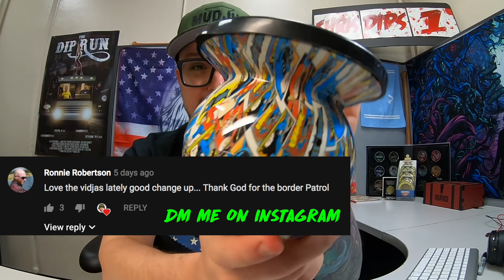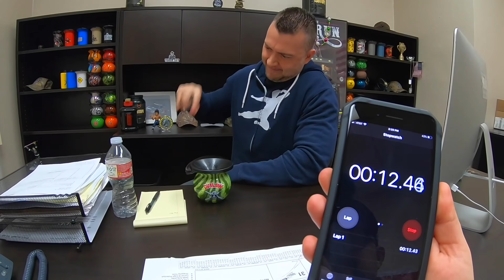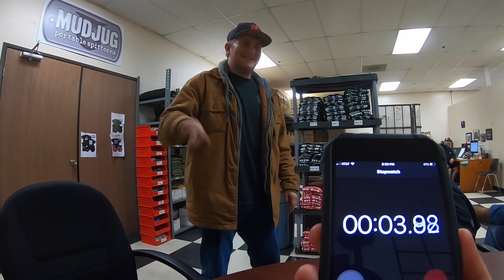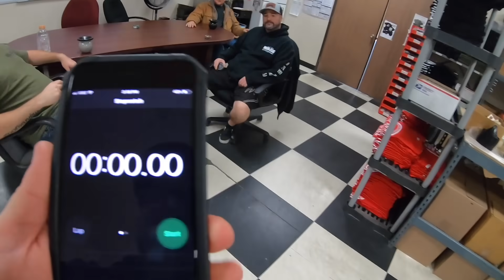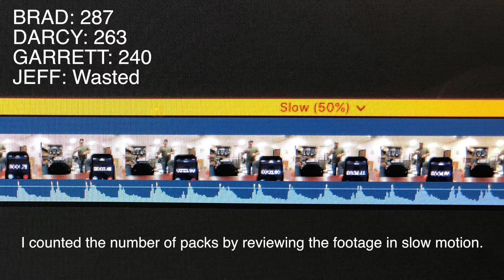The 1 Minute CAN PACK Challenge!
TikTok/Insta/ X: @chrisdips1

The Live Vibe
P.O.Box 7492